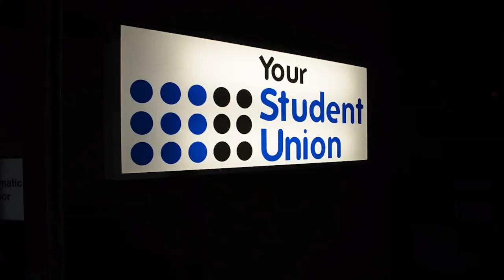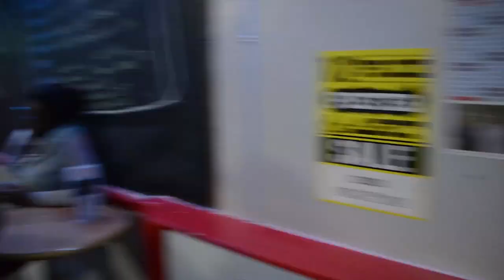Heriot-Watt Student Union Mannequin Challenge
Heriot-Watt Student Union completes the mannequin challenge!